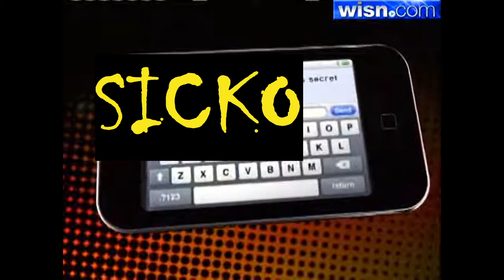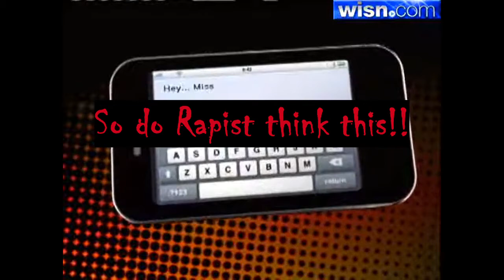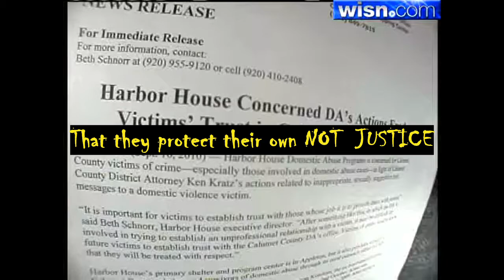Protect their OWN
Nothing found to be wrong with kratz sexting WTH??